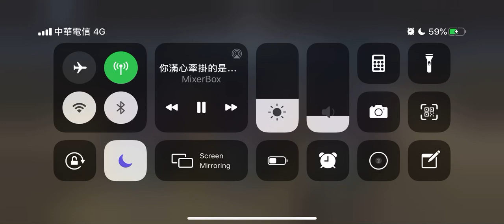WoTB : Clan war ( P10 vs NUB )